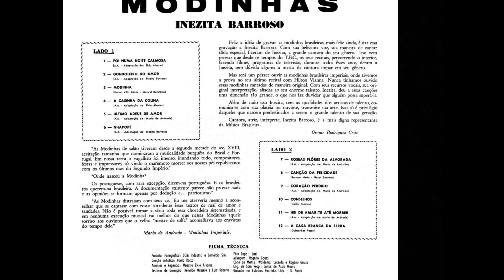ULTIMO ADEUS DE AMOR - INEZITA BARROSO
INEZITA BARROSO
LP MODINHAS – 1970
AUTOR: Emilio E. C. do Lago EM DOMÍNIO PÚBLICO
ADAPTAÇÃO: MÁRIO DE ANDRADE
GRAVADORA SOM/COPACABANA

DE TI BEM LONGE, MEU DOCE ENCANTO
SINTO MINHA ALMA ENVOLTA EM PRANTO

MEU DEUS, QUE DOR, QUE FEBRE ARDENTE ME ABRASA
O PEITO TEMENTE QUE NÃO GOSTA DOS BRAÇOS TEUS
NESTA HORA EXTREMA DIZER-TE  ADEUS
AH QUE NÃO POSSA NESTA HORA EXTREMA
NOS BRAÇOS TEUS, DIZER-TE ADEUS.
ADEUS MEU ANJO
MEU AMOR EU MORRO TE AMANDO
NO PENSAMENTO
ENVOLTA EM PRANTO DE TI BEM LONGE
MEU DOCE ENCANTO
SÓ TE ABRAÇANDO ADEUS MEU ANJO MORRO TE AMANDO
NO PENSAMENTO SÓ TE ABRAÇANDO
MEU DEUS QUE DOR QUE FEBRE ARDENTE
ME ABRAZA O PEITO, ME FAZ ARDENTE
AI QUE EU NÃO POSSA NOS BRAÇOS TEUS

FAIXAS
1 Foi Numa Noite Calmosa (Luciano Gallet)
2 O Gondoleiro Do Amor (Salvador Fábregas/Castro Alves)
3 Modinha (Villa-Lobos/Manuel Bandeira)
4 Casinha da Colina (Tradicional/Adpt. Pedro de Sá Pereira/Adpt. Luis Peixoto)
5 Último Adeus de Amor (Adpt. Mário de Andrade)
6 Nhapopé (Tradicional)
7 Roseas Flores da Alvorada (Adpt. Mário de Andrade)
8 Canção da Felicidade (Barroso Neto/Nosor Sanches)
9 Coração Perdido (Adpt. Mário de Andrade)
10 Conselhos (Antônio Carlos Gomes)
11 Hei de Amar-te Até Morrer (Adpt. Mário de Andrade)
12 A Casa Branca da Serra (Guimarães Passos

Canções presentes no álbum "Modinhas imperiais", compilado por Mário de Andrade e lançado em 1930, com partituras previamente publicadas no século XIX.
0:00 Anônimo e Tomaz Antônio Gonzaga - Acaso são estes
2:03 Anônimos - Escuta, formosa Márcia
3:42 Cândido Ignácio da Silva - Busco a campina serena
6:34 Cândido Ignácio da Silva - Quando as glórias que gozei
9:58 Anônimos - Vem cá, minha companheira
11:30 Anônimos - Se te adoro
12:52 Anônimos - Vem a meus braços
14:53 Anônimos - Róseas flores d'alvorada
18:03 Frederico de Varnhagem - O coração perdido
19:30 Anônimos - Deixa Dália, flor mimosa
22:09 Padre Telles - Eu tenho no peito
24:10 João Martins de Souza Barros - Dei um ai, dei um suspiro
26:29 Emílio do Lago e A. B. Júnior - Último adeus de amor
28:41 A. J. S. Monteiro e Vilela Tavares - Que noites eu passo
31:15 Anônimos - Hei de amar-te até morrer!
35:46 Anônimos - Lundum

Inezita Barroso (Wikipédia)
Inezita Barroso, nome artístico de Ignez Magdalena Aranha de Lima (São Paulo, 4 de março de 1925 — São Paulo, 8 de março de 2015), foi uma cantora, atriz, instrumentista, bibliotecária, folclorista, professora, apresentadora de rádio e televisão brasileira. Ganhou o título de doutora honoris causa em folclore e arte digital pela Universidade de Lisboa e atuou também em espetáculos, álbuns, cinema, teatro e produzindo espetáculos musicais de renome nacional e internacional. Adotou o sobrenome Barroso ao se casar, em 1947, aos 22 anos, com o advogado cearense Adolfo Cabral Barroso, com quem teve uma filha, Marta

OBSERVAÇÃO: A letra da modinha foi obtida ouvindo a música.

RHP  Vídeo de Antônio Augusto dos Santos, Antônio Bocaiuva, antaugsan, Bocaiuva, Divinópolis, MG. Fotos e imagens da Internet Em 05/03/2021